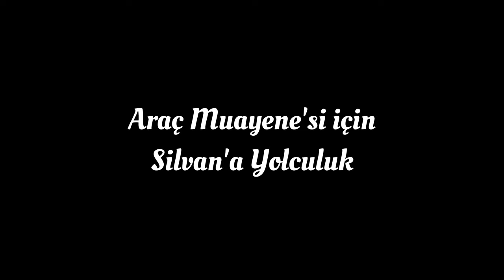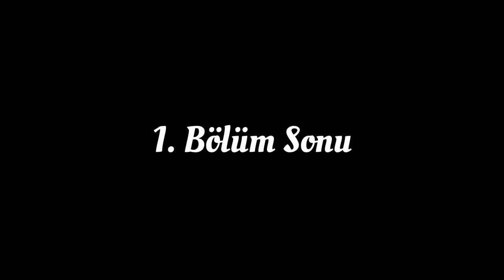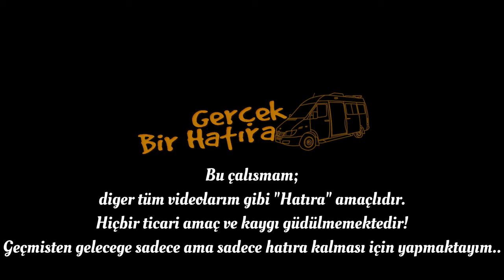Diyarbakır'daki Son Araç Muayenesi | Silvan Gezisi | 1. Bölüm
Video içeriğinde;

Diyarbakır'daki son araç muayene'si video çalışmam bulunmaktadır. Bu vesileyle Silvan'ı da gezmiş bulunduk. Video Hatıra amaçlı olup geçmişten geleceğe not bırakıyorum 🎦

İyi Seyirler 🤗

Bu çalışmam;
Bilgilerinize..
İyi Seyirler Dilerim..
Not:

Merhabalar,
Ben Erdi.

O yüzden videolarım da Çağlar adını kullanıyorum.

Videolar; kanalın adından da anlaşılacağı gibi, bazıları hatıra kalması, bazıları da hem hatıra hemde de bilgilendirme amaçlıdır.🎬🗂️

Videolarım da genelde telifli müzikler kullandığım için gerekli şartlar sağlansa dahi içeriklerden para kazanmıyorum, kazanmayacağım da 🎶